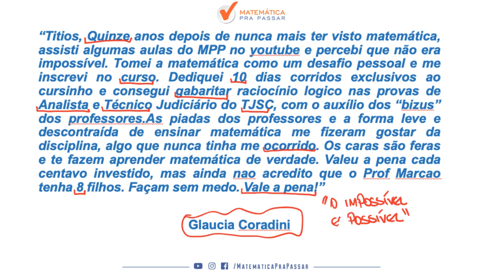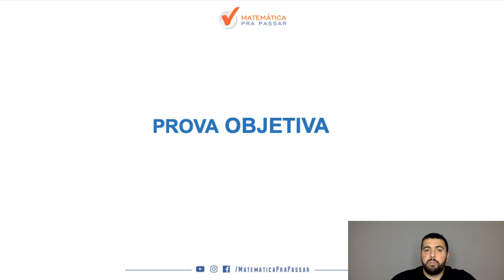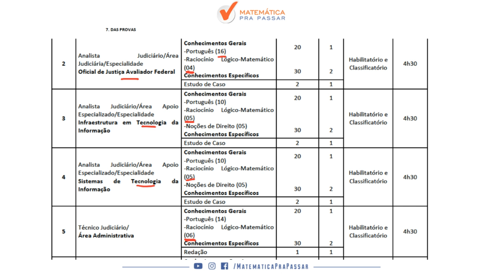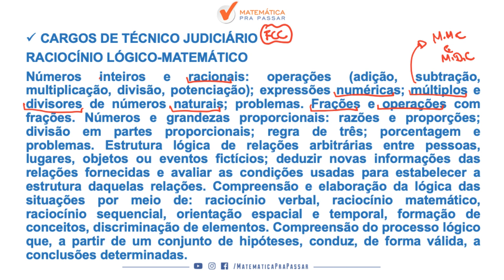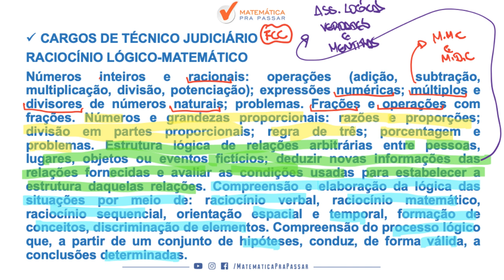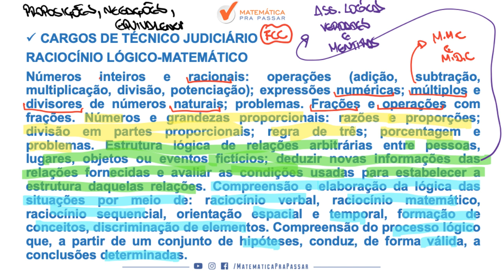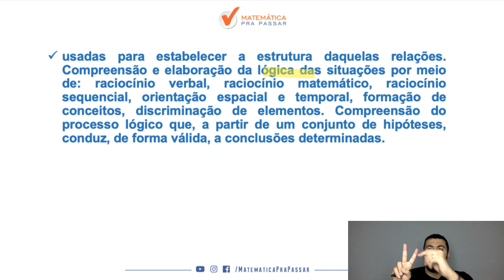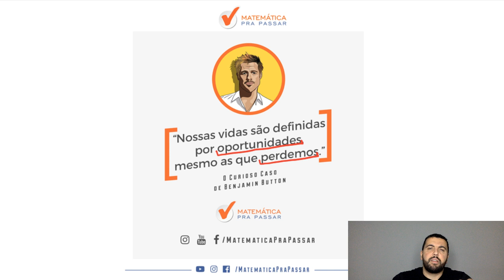CONCURSO TRF 4: ANÁLISE DO EDITAL DE RACIOCÍNIO LÓGICO MATEMÁTICO.[2019]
Saiu o edital do TRF 4 e nosso professor, Renato Oliveira, mostra o que você deve estudar para arrebentar em Raciocínio Lógico Matemático nessa prova e transformar a história da sua vida.